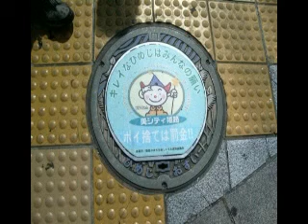Vieneros en Japón "El Castillo de Himeji" 1ªparte/6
Quinto capítulo de Vieneros en Japón